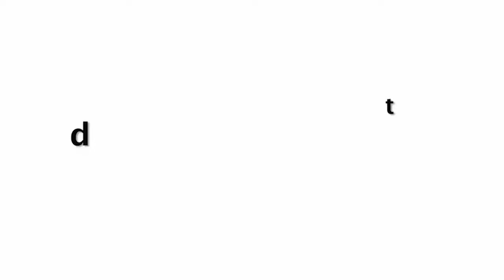Shilpa Shetty And Raj Kundra Rude Behavior Each Other In Home Quarantine | Most Funny Couple